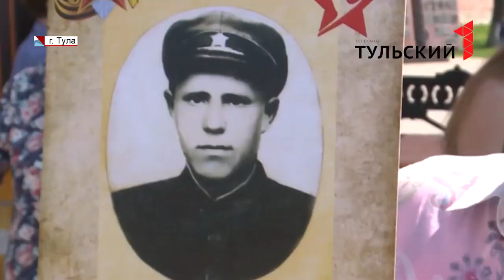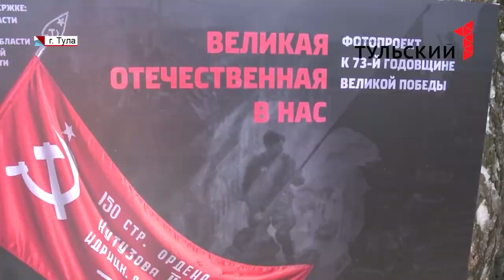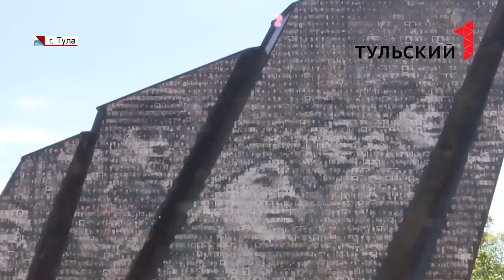«Бессмертный полк» в Туле - как это было?